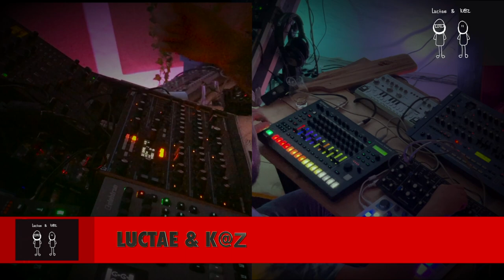Cave Sessions 023: Luctae & K@Z Bottom Line (Elektron, Roland, Novation hardware jam)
We had an awful lot fun again... Practically no preparations, just dial in some sounds and go. Nothing practiced, just feeling where it takes us en enjoy :)

Gear used:
Behringer TD3
Roland TR8s
Roland JP 8080
Arturia Beatstep
Novation Bass Station II
Novation Peak
Elektron Digitakt